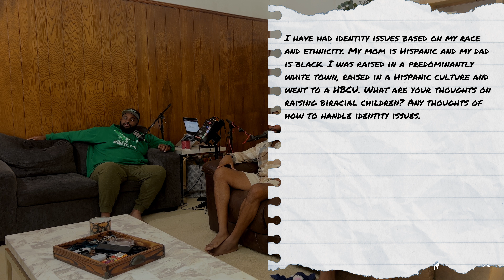StuckyPod: Ep. 49 - TRUMP VS HARRIS PRESIDENTIAL DEBATE | LIL WAYNE SUPERBOWL SNUB | Celeb Politics.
Stucky Situations + Pop Culture = DFW New Favorite Show!

This Week:  Who won "The Debate"? Was it ex President Donald Trump or current Vice President Kamala Harris? Should Tua retire? Is Wayne the victim of hate in not being chose for the Super Bowl? These topics and more are discussed while the Stucky's help navigate a SIM back to their cultural home.

Shot By:  @cainstreetmedia5402
Powered By:  @thesocialqueues3627

STUCKY SEGMENTS

0:00 Stucky Intros

2:15 What Is Demure?

6:15 Mother Stucker Of The Week (Donald J Trump)

7:30 Debate About "The Debate"

 32:40 Stucky Situations

44:20 Stuck'n Stupid

1:07:05 Get Unstuck With Cori